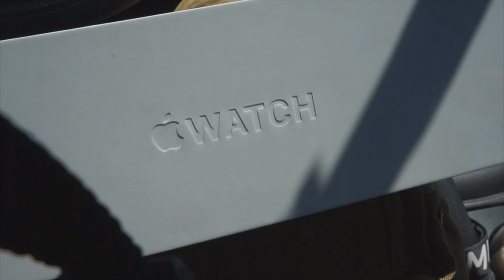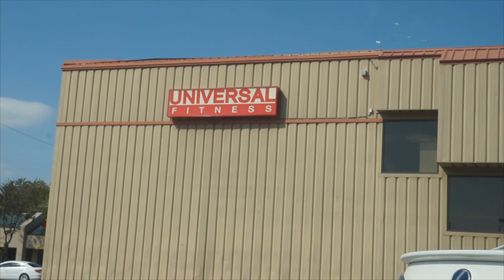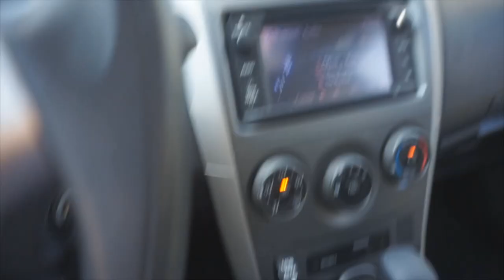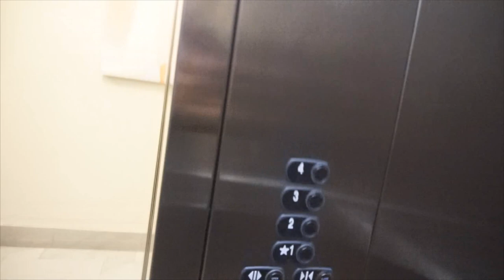Day in the Life of a PRO GAMER! APPLE WATCH?